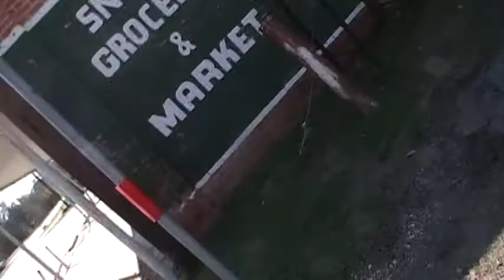Beautiful downtown Snook Texas